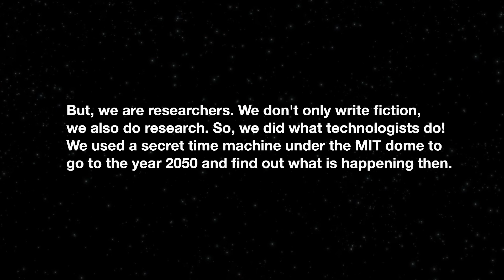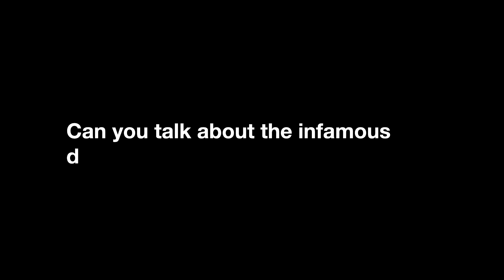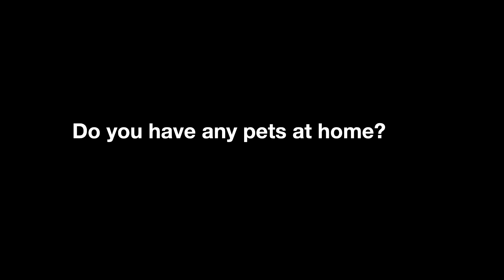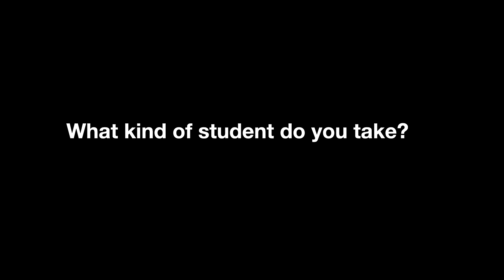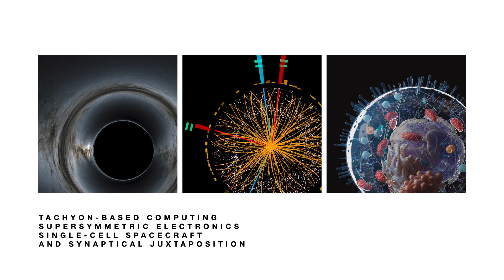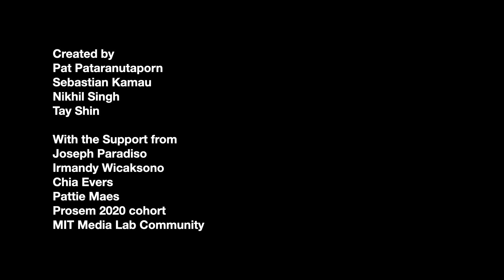Cyber Joe: AI Mentor for MIT Media Lab Students of 2050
In 2020, first-year PhD students at the MIT Media Lab were tasked with a special project—to reimagine the Lab and write sci-fi stories about the MIT Media Lab in the year 2050.

"But, we are researchers. We don't only write fiction, we also do science!  So, we did what scientists do! We used a secret time machine under the MIT dome to go to the year 2050 and see what’s going on there! Luckily, the Media Lab still exists and we met someone…really cool!"

Enjoy this interview of Cyber Joe, AI Mentor for MIT Media Lab Students of 2050. To learn more about this project and the class it originated in, please